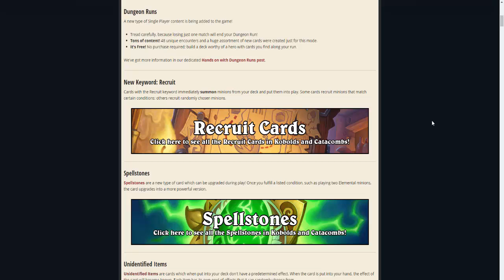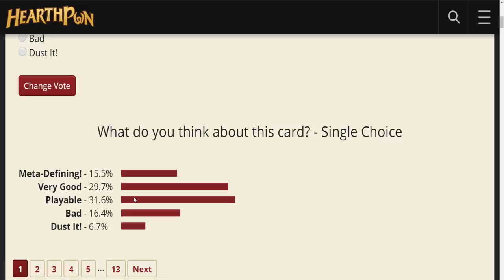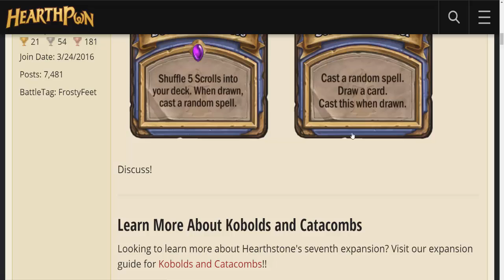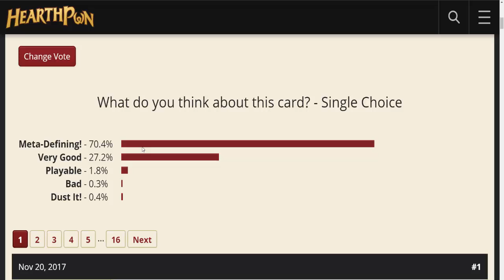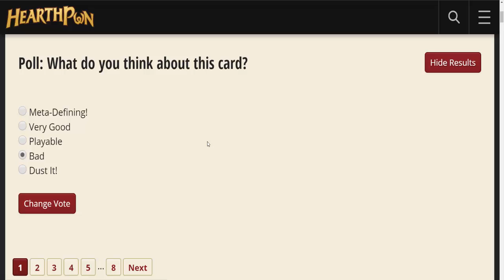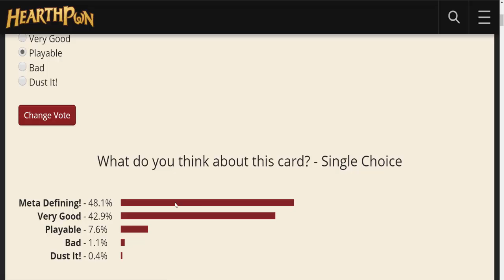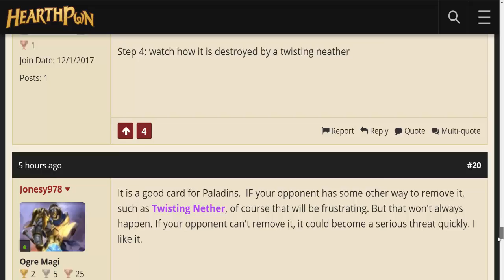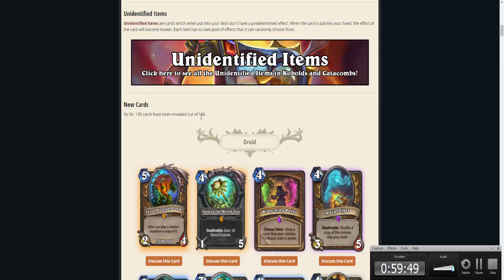Memo333 reviews Kobolds & Catacombs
gaga